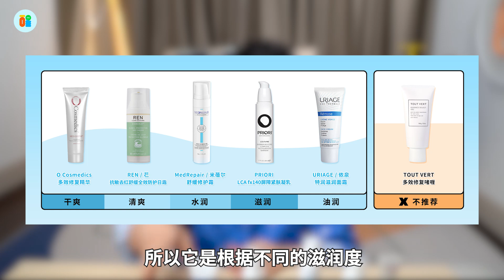【是醒醒吖】夏日优选，13支乳液任你挑！